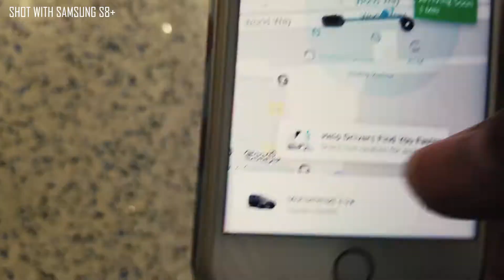DSLR or SmartPhone Cam for VLOG??! LA Trip Vlog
Do you really need a fancy & expensive camera to shoot a vlog? NOPE. To prove my point, I record my entire trip with my Samsung S8+ ...I'm an avid iPhone user but I use both phones all the time.  There are some things that I like about the Samsung that the iPhone doesn't stack up to to be quite honest.  What do you shoot your VLOG with?